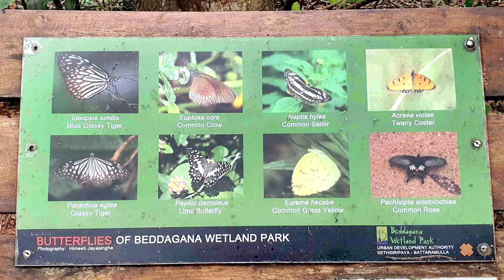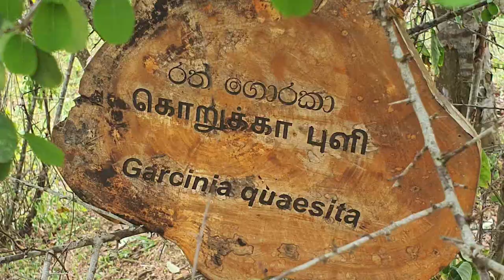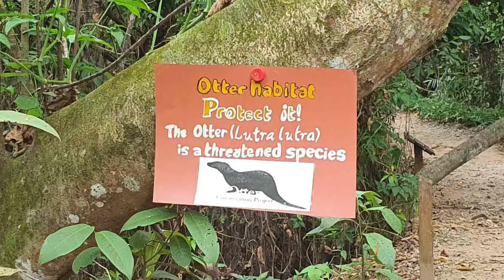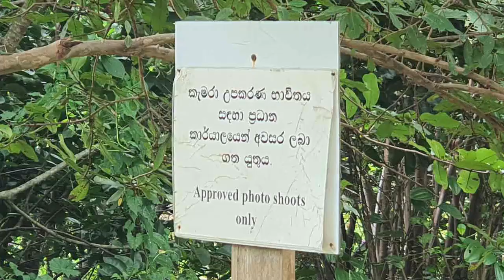Beddagana Wetland Park - Photo Slideshow - video 5